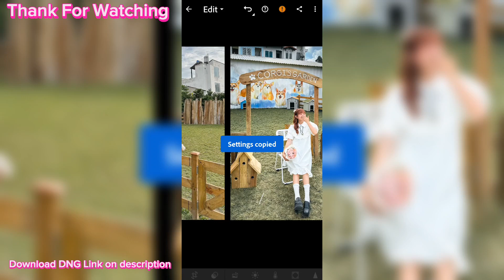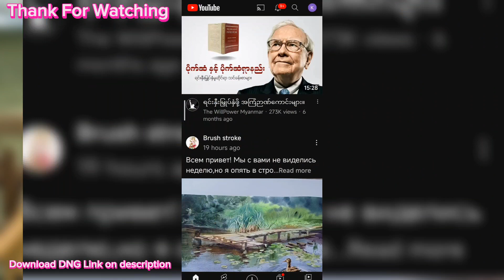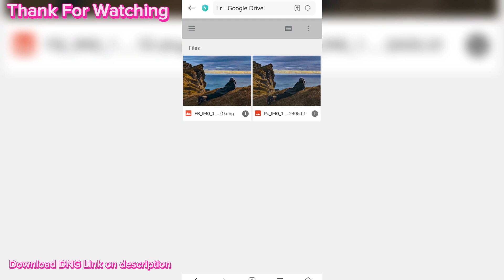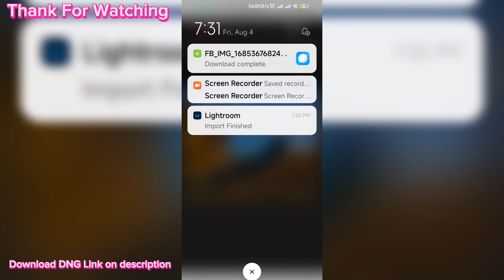Mobile Lightroom presets Tutorial ||Lightroom DNG Green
Download DNG and TIF Link

Lr preset
lredit tutorial
mobile Lightroom TIF
photoedit colour
hot app photo edit colour